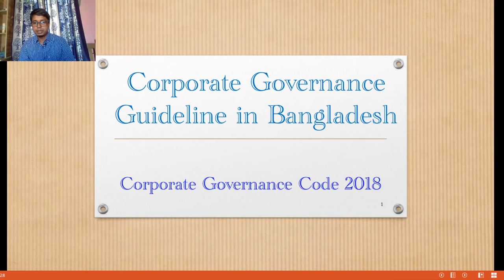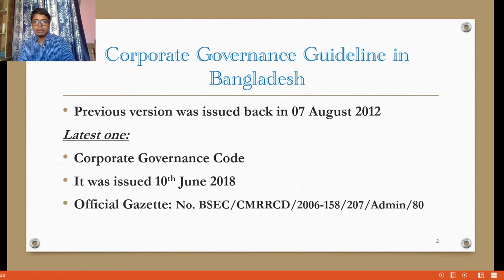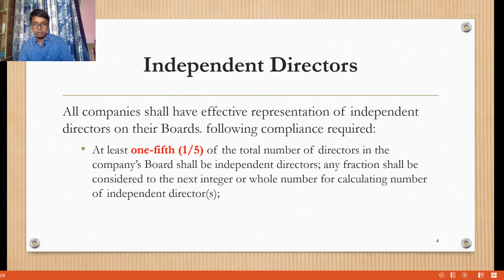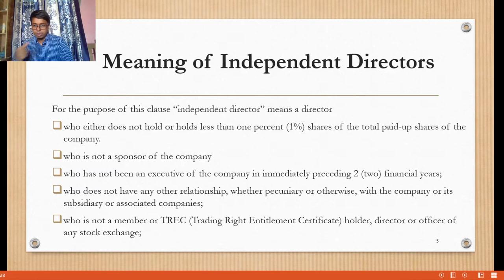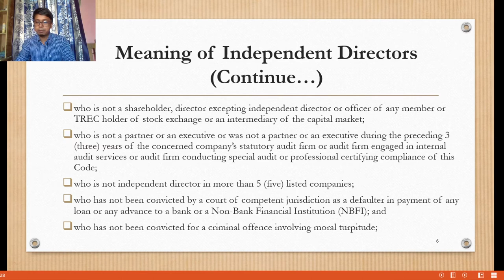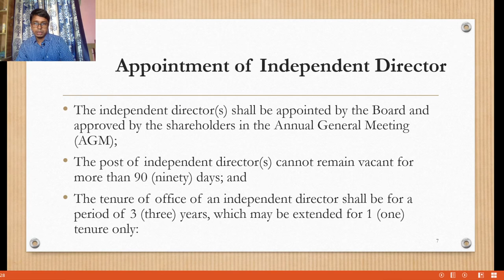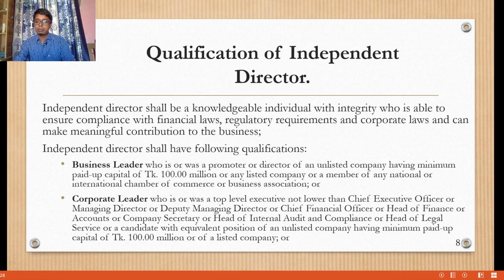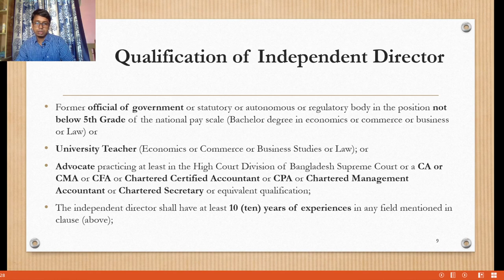Corporate Governance Guidelines Bangladesh (Corporate Governance Code 2018) Part-1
The topics which are discussed here is about the Board of Directors, Independent Directors, Qualification and Disqualification of Independent Directors, Duties and responsibilities and Audit committee.